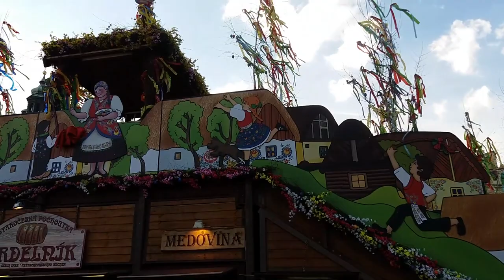Beautiful Prague Old Town Square Staroměstské Náměstí Czech Republic Praha Czechia Brno Travel pt2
Visit the Old Town and see what the hype is all about.  This square is one of the most popular destinations during the holidays. Figure out how the Astronomical Clock (Prague Orloj) works & what each characters represent. Orloj is from the 1410, third oldest clock in the world & oldest surviving clock in the world. Take a picture with Tyn Church in the background. Have a seat near Jan Hus (John Huss) & his followers statue. A theologian and a philosopher who along with his followers were burnt alive because he was a church reformer. He is considered pre-Protestant & was known 100 years before Martin Luther. Visit the St. Nicholas church in the Old Town, Orthodox church. *There is another St. Nicholas in Lesser Town and is Gothic Parish* One was built by a father & the other was by his son of Dientzenhofer family. Both are Baroque in style. BTW...there are 3 St. Nichiolas.

One of the most beautiful cities in Europe with great history, culture & architecture. European backyard city where I enjoy returning time & time again.

Walk the Charles Bridge from the 14th Century (started in 1357 & finished 1402), it's the bridge that connects the Old Town (Staré Mesto) to the Lesser Town (Malá Strana). Explore the other bridges to cross from east to west, too. It literally takes less than 2 minutes to cross, unless you still think you are in a dreamland, but that's ok, you're in Prague!

Go visit the Prague Castle before tourists flock there, best time to arrive is 6:00AM-9:00AM or after 5:00PM (17:00),  Prague Castle is from the 9th Century, which seated Bohemian kings, Roman Emperors, presidents of Czechoslovakia & presidents of Czech Republic. *Vaclav Havel was the last Czechoslovakian president & the first Czech Republic president* Prague Castle is the largest lived-in ancient castle in the world according to the Guinness Record.  Both Prague Castle & Charles Bridge are on the UNESCO World Heritage sites.

*A small tip, Golden Lane will be free after 5PM* Golden Lane built in 16th Century to house the guards but in 17th Century, it housed Goldsmiths. Charming street within the castle wall.

If you are overwhelmed by the mass tourists have a drink, a dessert & people/boat/geese watch at the Vltava River waterfront (Náplavka). There are boat floating restaurants, street cafes & pub stands along the waterfront.

On each visits, I began to explore further outwards from the comfort zones of Old Town, New Town, Castle District. Don't get me wrong, those are some great historical & beautiful areas but one can not help being curious of other neighborhoods. So, join in & explore the local neighborhoods of Vyšehrad, Vinohrady, Smichov/Anděl.

On 1st visit in '13 , I stayed in Smichov/Andel (southwest of Old Town, across the Vltava River). Back then it was slightly sketchy/grey area. In '19 visit this neighborhood boomed with high level real estate, very upper-middle class area. Visit the local theaters, enjoy the relax of Petrin Park (Petřínské sady), ride a tram, ride a funicular (Angled tram, 3 stops of Újezd, Nebozízek and Petřín).

Another local area called Anděl, felt like local working class neighborhood. So many restaurants, pubs, cafes & a huge mall. Many trams stop along the Nádražní Street.

One 2nd visit, I decided to stay in another local neighborhood called Vinohrady (southeast of Old Town). In the 14h Century this neighborhood was covered with vineyards. During the visit, this area was an upcoming trendy neighborhood with full local pubs, restaurants and cafes popping out near the Peace Square (Náměstí Míru). There is a Subway/Metro stop, literally next to the church & there are plenty of tram lines that stop at the Square. Easter, this is where the locals gather to sell & buy treats, drinks, food & souvenirs for wandering tourists.

Keep the Adventure and Curiosity Alive!